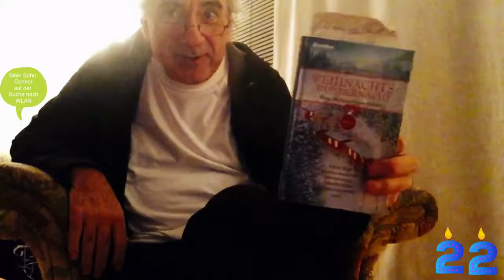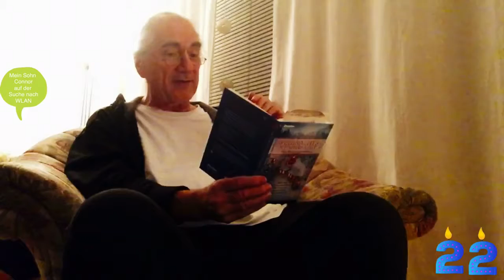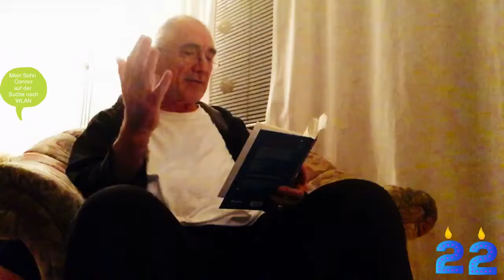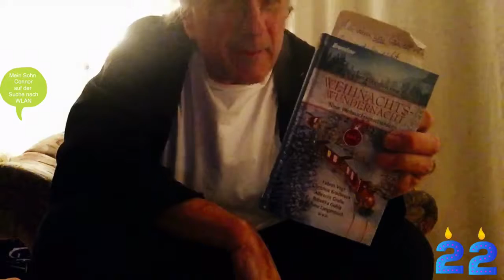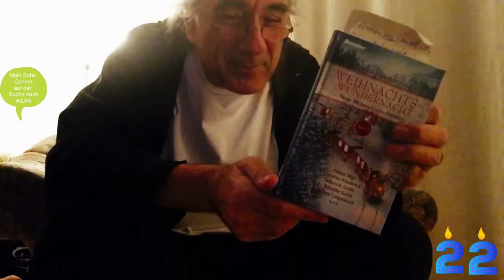Die Weihnachtswunder-Sonderfahrt der U79 - Literarischer Adventskalender Türchen 022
aus: Weihnachtswundernacht Band 7, Hrsg Thomas Klappstein, erschienen im Brendow Verlag, Geschichte von Thomas Klappstein